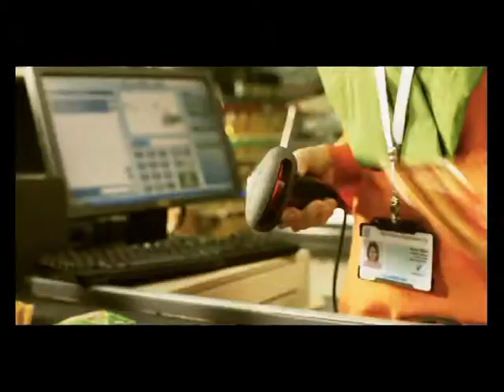Radhuni Basic Spices CP Offer 2012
Agency: Mediacom Limited
Creative Director: Asif Akbar Khan
Group Creative Supervisor: Mohammad Ali Sagor
Account Supervisor: Md. Asaduzzaman
Production House: Maasranga Productions Limited
Director: Nazrul Islam Raju